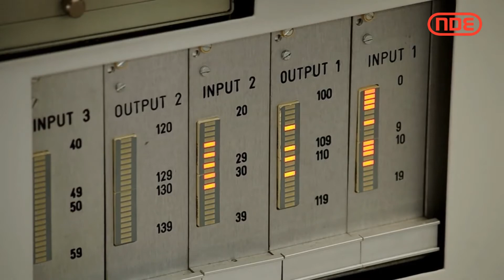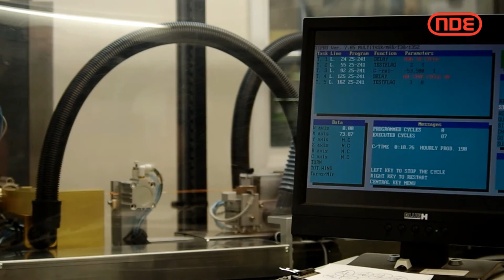Air Spaced Coil Manufacturer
NDE - North Devon Electronics Ltd, is a BS EN ISO 9001:2015 and IATF 16949:2016 approved air spaced coil manufacturer.

We pride ourselves on being one of The UK’s leading air spaced coil manufacturers, our expert team can manufacture a wide variety of air spaced coil. The equipment showcased in this video is a Sipro MAB; a machine designed to wind single or multi-layer air spaced coils made with round or square copper wire.

This type of investment keeps NDE at the forefront of UK custom inductor winding, enabling us to produce high quality, air core inductors and ferrite inductors, within highly competitive lead times.

We are fully equipped with modern automated winding, bonding, and soldering machinery. In addition to this, there are several NDE designed, and built, customer dedicated automatic production lines.

As well as being an air spaced coil manufacturer, NDE are also able to offer a custom manufacturing service for:

- Chokes
- Custom Transformers
- Laminated Transformers
- Inductors
- Bonded Coils
- Specialist Windings

for more details.

NDE _ North Devon Electronics
Vellator Industrial Estate,
Braunton,
North Devon,
EX33 2DX